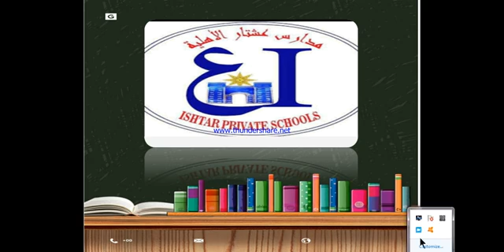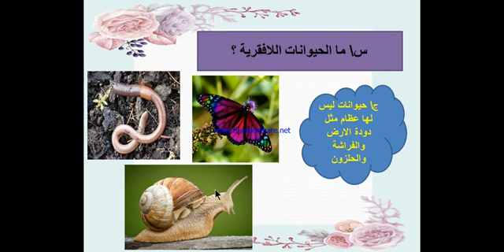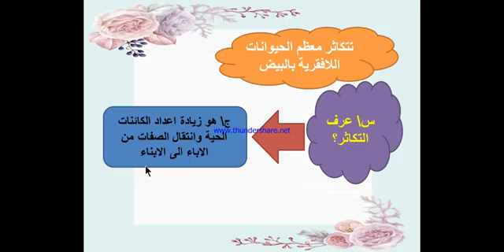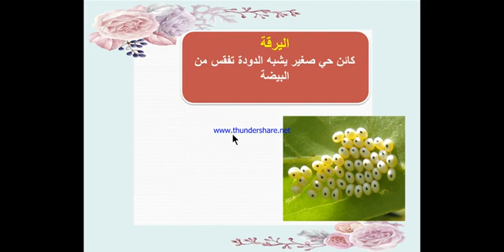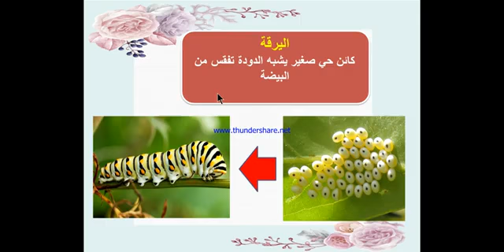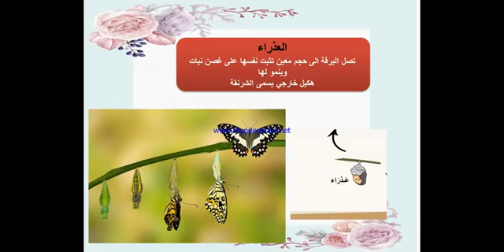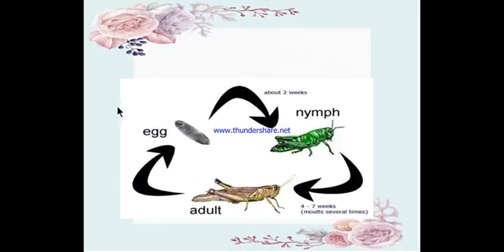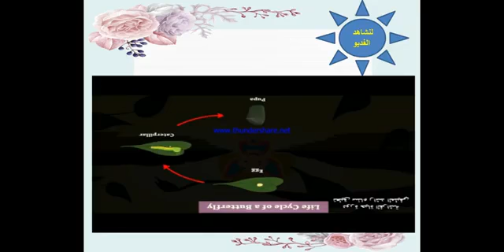العلوم للصف الرابع الابتدائي ( دورة حياة الحيوانات اللافقرية) 30/ 12/ 2020